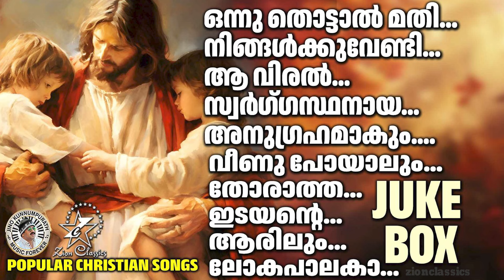ഓർമയിൽ സൂക്ഷിക്കുന്ന മനോഹര ക്രിസ്തീയ ഗാനങ്ങൾ | christiansongs | @JinoKunnumpurathu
♪ ലോകമെങ്ങും ഹിറ്റായ മലയാളം ക്രിസ്തീയ ഗാനങ്ങൾ
CHRISTIAN PRAYER

(For your :-WhatsApp status, Instagram Stories, Facebook status etc)

Christian songs
Jino kunnumpurath
malayalam Christian songs
zion classics
devotional songs malayalam
christian bhakthiganam
malayalam christian devotional songs nonstop malayalam
malayalam catholic devotional songs
devotional songs malayalam evergreen
malayalam songs christian
malayalam pentecostel worship songs
non stop devotional songs
old christian bhakthi ganangal
christian ganangal
christian pattukal
christian song malayalam new
christian song ringtone malayalam
christian songs list malayalam
christian songs malayalam list
christian vachanangal malayalam
csi malayalam hymns and lyrics
devotional malayalam songs
devotional song english
devotional songs christian lyrics
devotional songs download malayalam christian
devotional songs malayalam christian download
download malayalam devotional songs mp3
download mp3 malayalam christian devotional songs